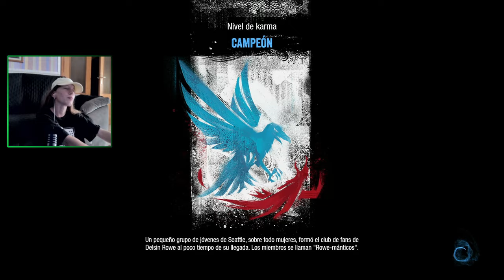¿¡TENEMOS UN ACCIDENTE!? 🚁 - Infamous Second Son #10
En el día de hoy os traigo el DÉCIMO episodio de Infamous Second Son. En este episodio nos dedicamos a hacerles la vida imposible a los del DUP, ¿ser héroe tendrá un precio tan caro como perder nuestra vida...? Espero que os guste tanto como a mí ¡Muchas gracias y tened buen día!

Directo del 20 de julio de 2024.